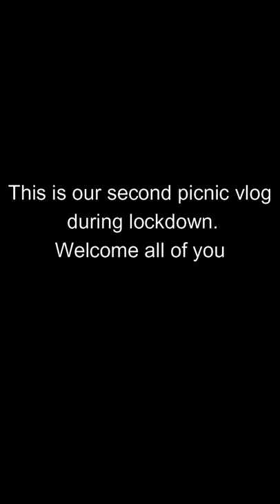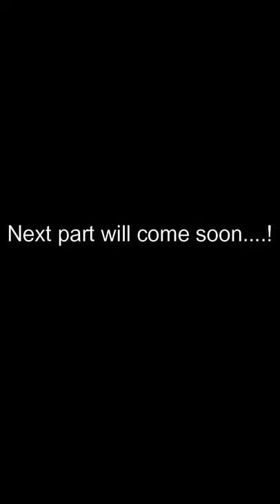Picnic second vlog in (2021) with friends during the lockdown. Good picnic spot.Picnic vlog.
Picnic second vlog in (2021) with friends during the lockdown. Good picnic spot.
picnic with friends during the lockdown.
riverside picnic spot.
This is our second picnic vlog.
Lockdown vlog.
Picnic vlog.